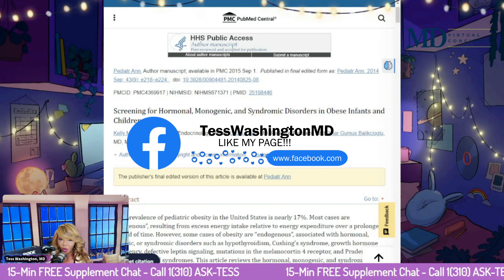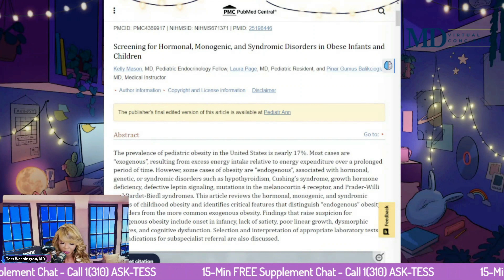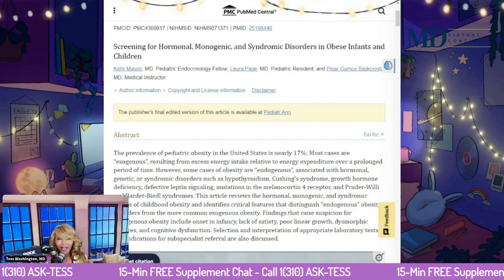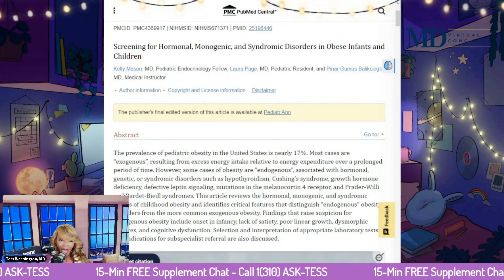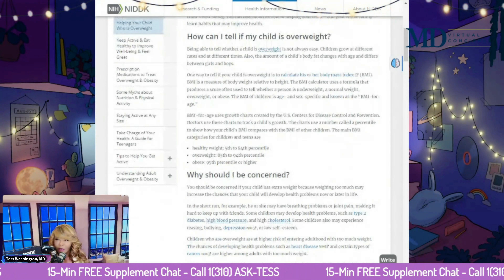Childhood Obesity: How Hormones, Meal Plans, and Exercise Can Treat It Without Drugs or Surgery!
Are you tired of hearing that the only solution for childhood obesity is medication and surgery? This video exposes a revolutionary approach to treating childhood obesity that doesn't involve drugs or surgery. Discover the role of hormones in weight gain and learn how meal plans and exercise can be used to regulate them. Say goodbye to the harmful side effects of medication and the risk of surgery, and hello to a healthier, happier child. Don't miss out on this groundbreaking information, watch now!

**The information provided on this YouTube channel is for educational and informational purposes only and is not intended as a substitute for professional medical advice, diagnosis, or treatment. Always seek the advice of a board-certified physician or other qualified healthcare provider with any questions you may have regarding a medical condition. The information and content on this channel, including text, graphics, images, and information, is not intended to be a substitute for professional medical advice, diagnosis, or treatment. Reliance on any information provided on this channel is solely at your own risk. The channel and its creators will not be liable for any direct, indirect, consequential, special, exemplary, or other damages arising there from.**

Tess Washington, MD
9663 Santa Monica BLVD
Suite 957